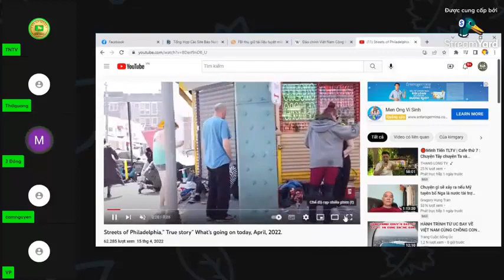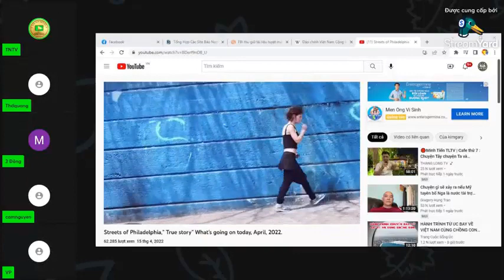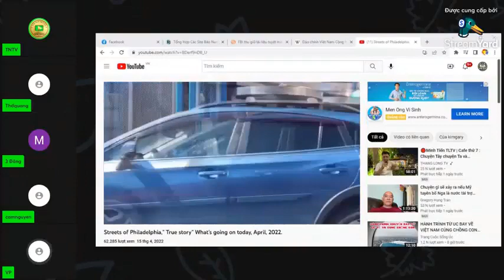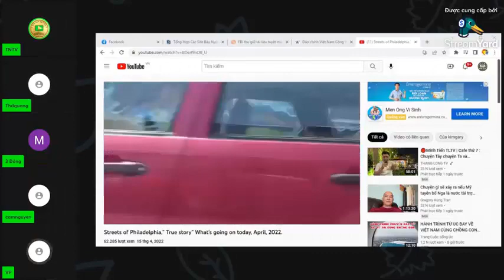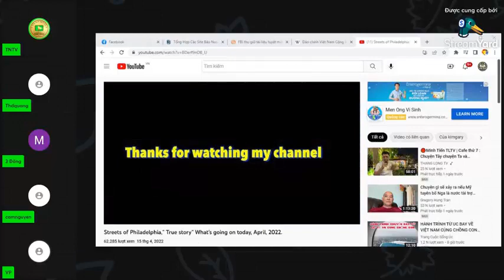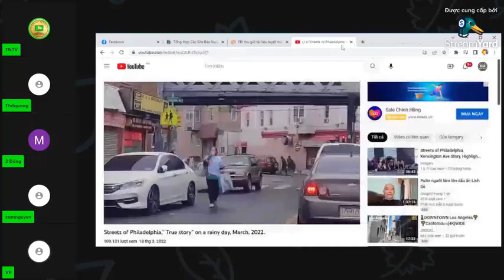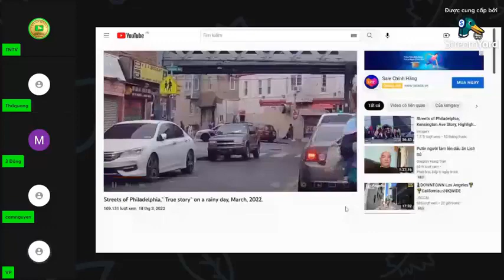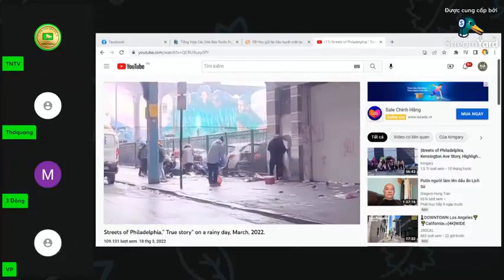Việt kiều Mỹ "Ăn xin ở Mỹ nhiều càng ngày càng nhiều"